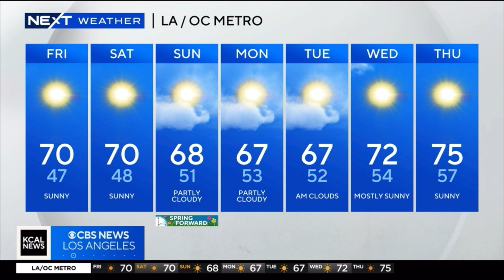PAUL DEANNO NEXT WEATHER MARCH 8